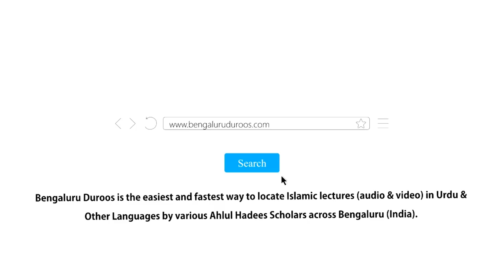Jumu'ah Khutbah | Nabi ﷺ Ki Shaan Mein Hone Waali Gustaakhiyaan Aur Hamaari Zimmedaariyaan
Jumuah Khutbah dated 30th Oct 2020 by Shaykh Abdul Azeem Umari Madani @ Markazi Masjid e Ahle Hadees Badi Charminaar, Shivaji Nagar, Bengaluru, India

Topic: Nabi ﷺ Ki Shaan Mein Hone Waali Gustaakhiyaan Aur Hamaari Zimmedaariyaan

٠٠٠٠٠٠٠٠٠٠٠٠٠٠٠٠٠٠٠٠٠٠٠٠٠٠٠٠٠٠٠٠٠٠٠٠٠٠٠٠